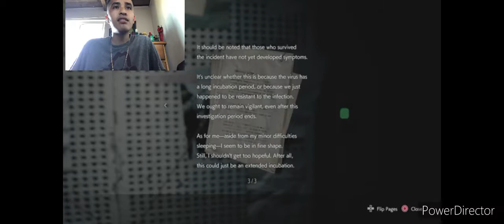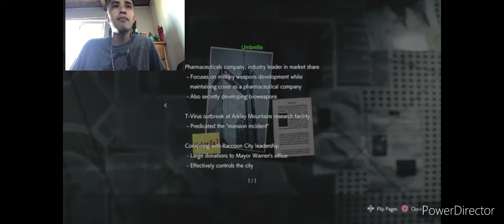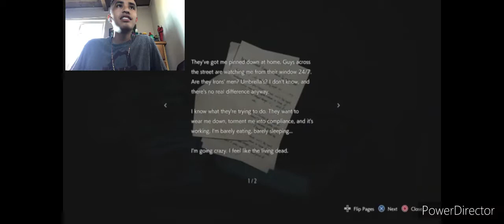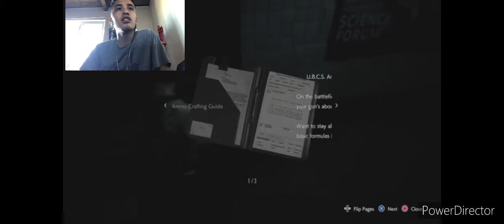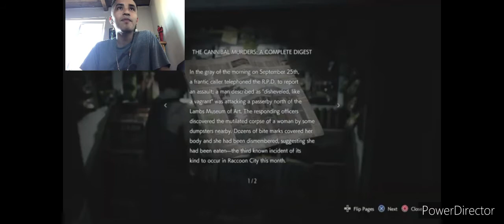RESIDENT EVIL 3 REMAKE- ITS NEMESIS- PART 1 WALKTHROUGH GAMEPLAY (PS4)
We play resident evil 3 remake and we start off with Nemesis attacking us and ambushing us, while we make it to safety with the help of Carlos. It’s not over yet.